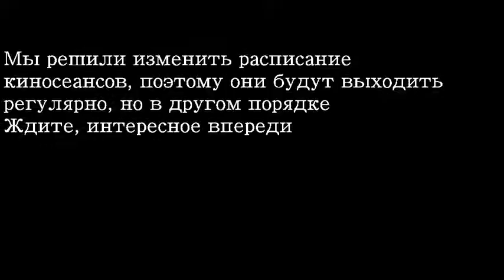Коломойский׃ Ложкин и Конституция